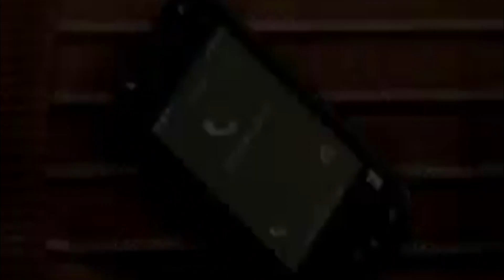MU KABARI: BRUCE MELODIE AVUGISHIJE UKURI, BAMBWIYE KO ISURA YANJYE IDACURUZA MBA MUNYAKAZI